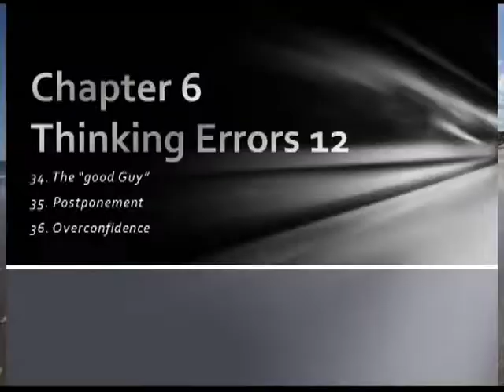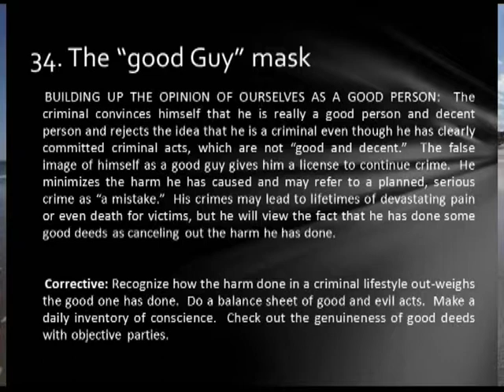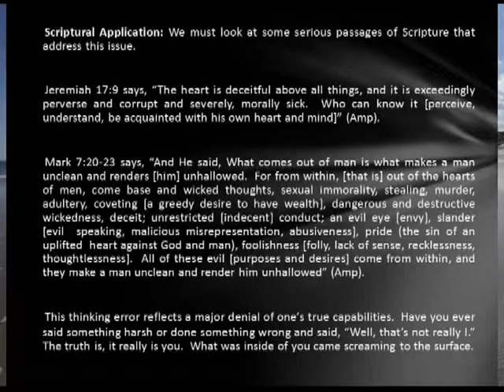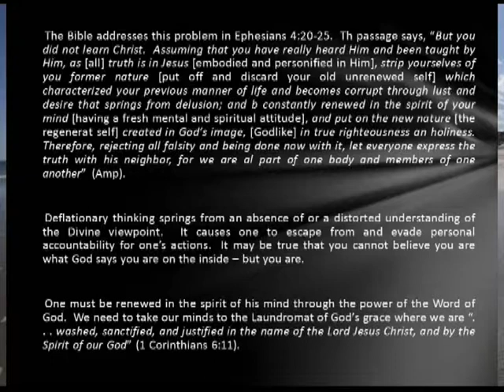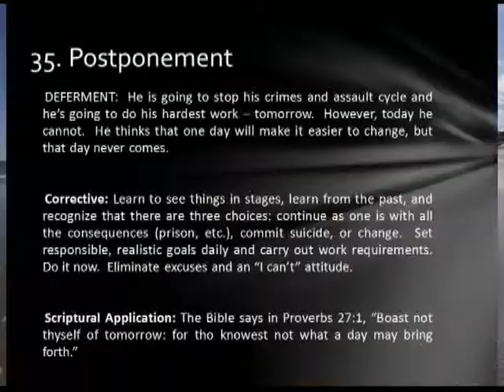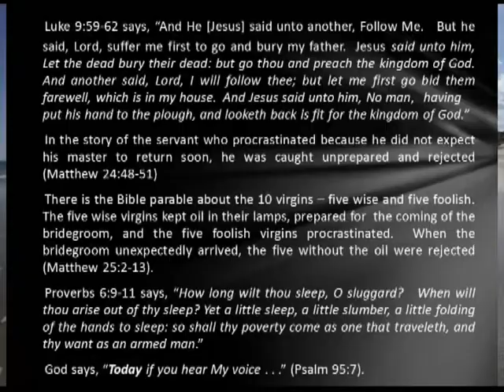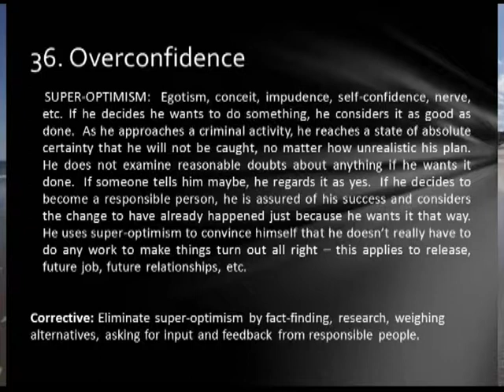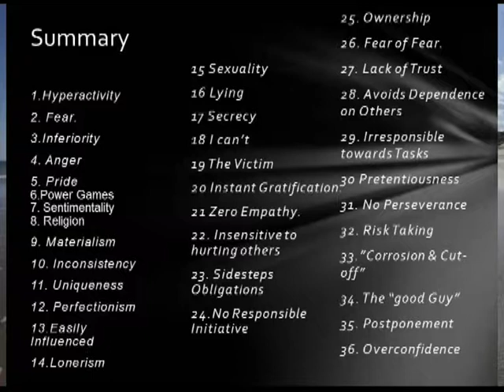6.12 Thinking Errors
Thinking Errors 34 to 36 by Dr Ado Krige